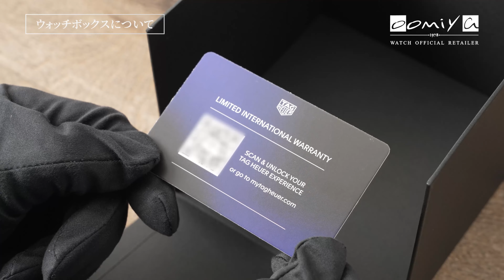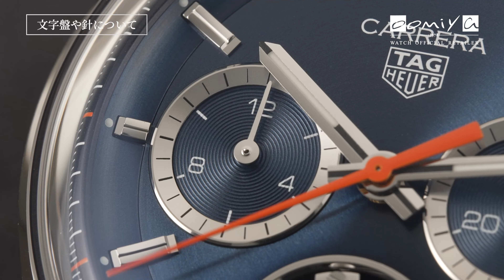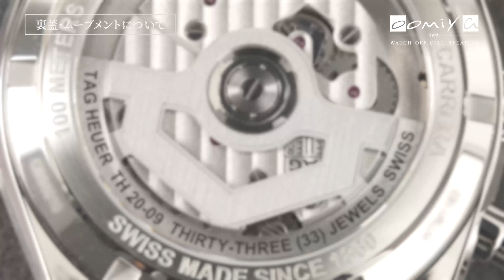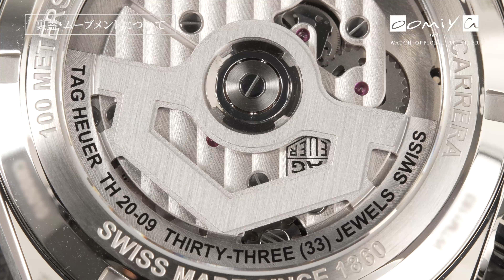【タグ・ホイヤー】カレラ60周年記念モデル「カレラ クロノグラフ トゥールビヨン」を実機開封レビュー！トゥールビヨンの繊細で複雑な機械的造形美が魅力的なウォッチ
タグ・ホイヤー カレラ クロノグラフ トゥールビヨンを実機開封レビューして紹介していこうと思います。カレラの60周年を記念して登場した新作モデルのひとつ、初代カレラを思わせるクラシカルなグラスボックスデザインに、複雑機構トゥールビヨンを搭載したコンプリケーションです。

‹製品の詳細›
タグ・ホイヤー
タグ・ホイヤー カレラ クロノグラフ トゥールビヨン
品番 CBS5010.FC6543
価格 ¥2,805,000 （税込）2023年10月現在

タグ・ホイヤーカレラ ポルシェ限定コラボの実機開封レビュー！時計好きと車好きにおすすめ【TAG HEUER CARRERA × PORSCHE】

【ブライトリング】2021年新作！スーパークロノマット 44の実機開封レビュー！時計が2つ？【おすすめ腕時計】